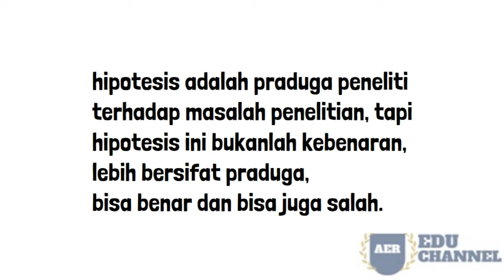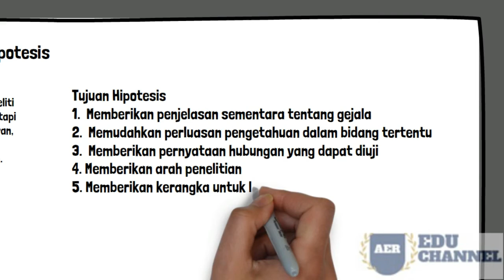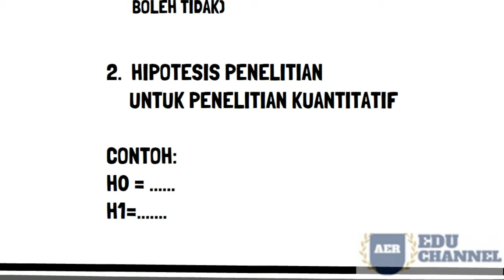HIPOTESIS PENELITIAN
MEMAHAMI ARTI, TUJUAN, KEGUNAAN, DAN JENIS JENIS HIPOTESIS DALAM PENELITIAN